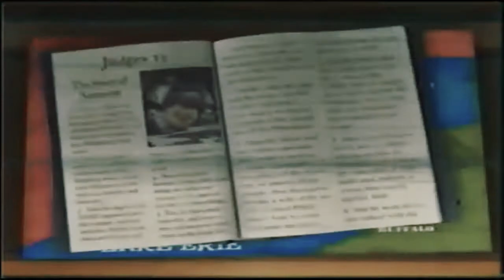VeggieTales Minnesota Cuke And The Search For Samon's Hairbrush Trailer 2005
Opening_and_Closing_To_VeggieTales__Larry-Boy_and_the_Bad_Apple_2006_VHS_(FAKE).mp4